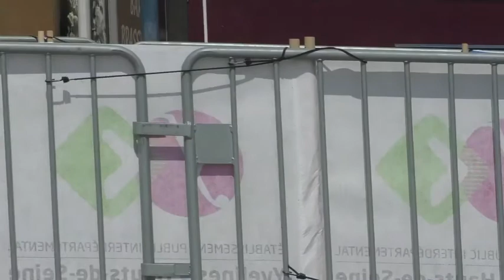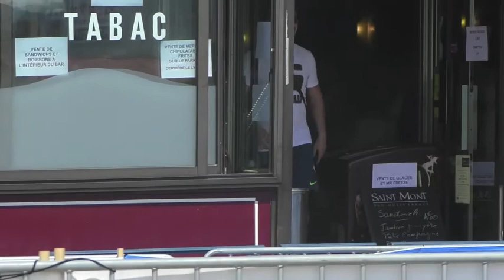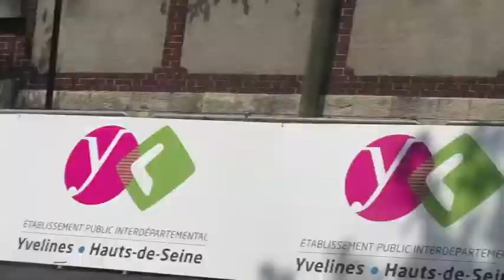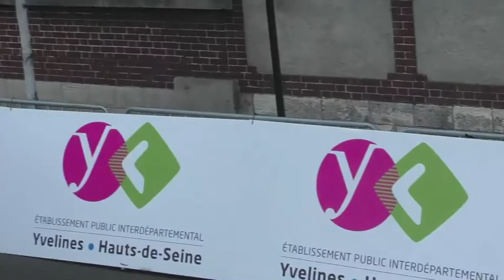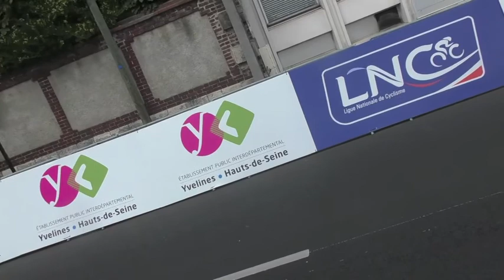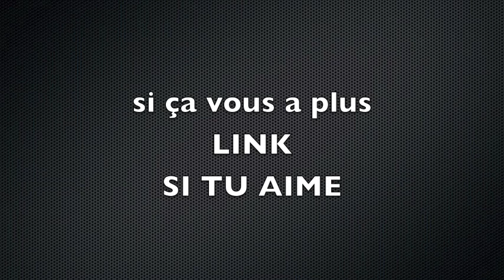CHAMPIONNAT DE FRANCE 2018 féminine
VOICI LE CHAMPIONNAT DE FRANCE FEMININE
A %ANTES LA JOLIE